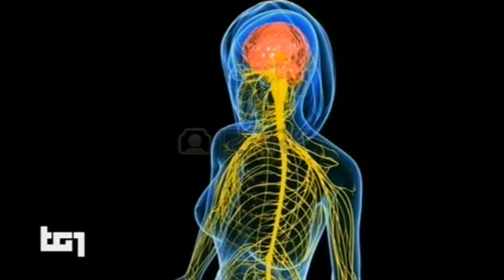TG1 Sla, nuova scoperta, speranze per la cura